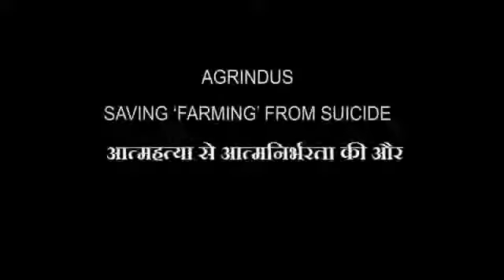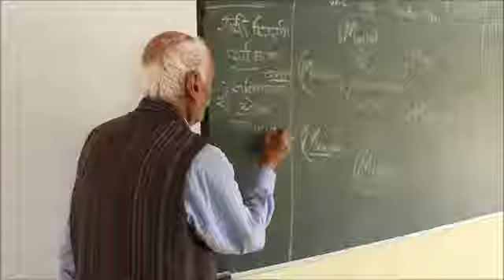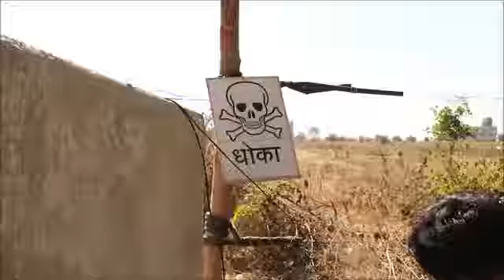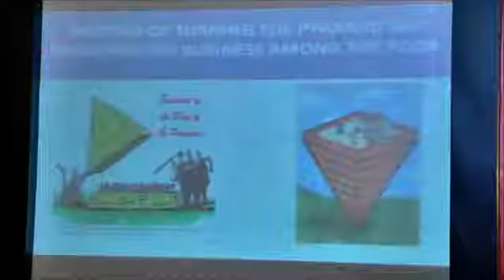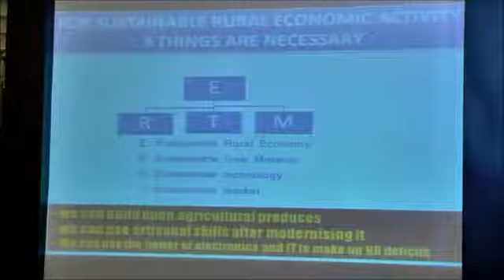18th PoleStar Awards Dr T Karunakaran speaks on Saving Farming from Suicide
18th PoleStar Awards : Dr.T. Karunakaran, Founder, Agrindus, speaks on "Saving Farming from Suicide"